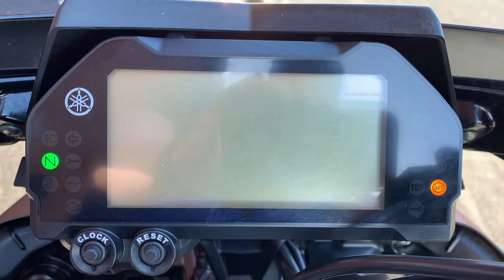Yamaha MT-10 2019 Grey 8118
Yamaha MT-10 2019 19 Reg 3,339 Miles Grey